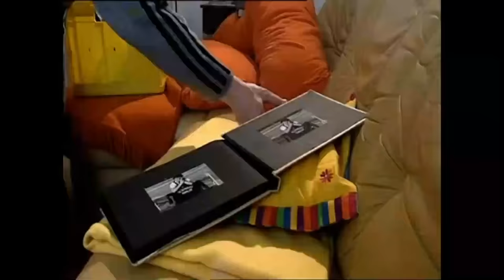Heidi Krieger: Wie eine Sportlerin der DDR durch Doping zum Mann wurde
Ein berühmter Fall des Zwangsdopings in der DDR ist die Kugelstoßerin Heidi Krieger. Das künstliche Testosteron verabreicht durch Anabolika formte ihren Körper derart um, dass sie an ihrem sportlichen Höhepunkt 100kg auf eine Körpergröße von 187cm wog. Nach dem Ende ihrer Sportkarriere 1997 entschloss sie sich, sich einer Geschlechtsumwandlung zu unterziehen. Krieger nennt sich seit diesem Zeitpunkt Andreas.

Ich bin kein Inhaber des verwendeten Audio-, Bild- und Videomaterials. Ich habe keine Absicht dem Urheber zu schaden.